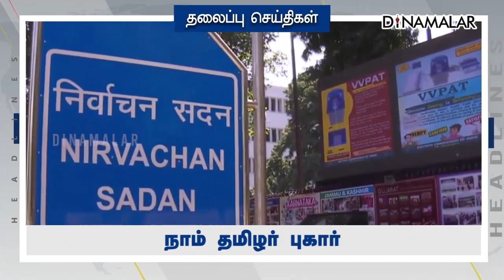Headlines Now | Morning | 25-02-2023 | Dinamalar News | Tamil News Today | Latest News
Headlines Now | Morning | 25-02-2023 | Dinamalar News | Tamil News Today | Latest News#morningheadlines